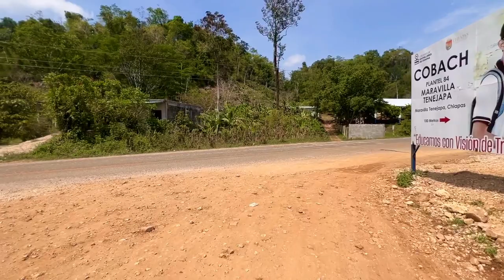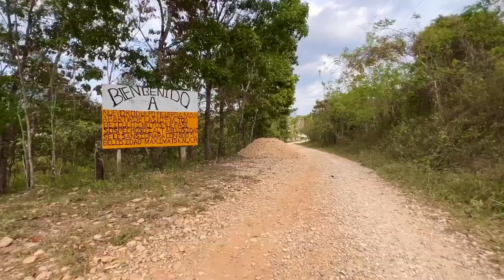CARRETERA DE MARAVILLA TENEJAPA // GUADALUPE MIRAMAR // LOMA BONITA // AMATITLAN // NUEVO RODULFO